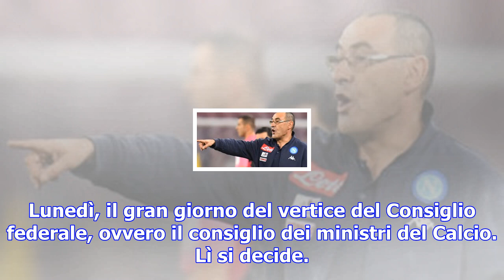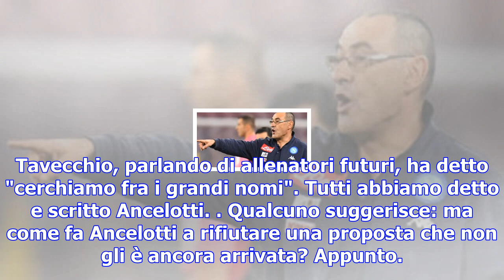Ancelotti dice no alla panchina della nazionale? la ficg: "sciacallaggio"